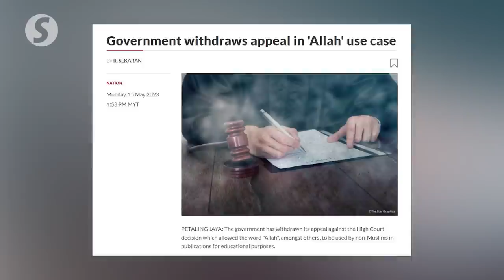Home Minister confirms appeal withdrawn in ‘Allah’ use case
Home Minister Datuk Seri Saifuddin Nasution Ismail confirms that the government had withdrawn its appeal against a High Court decision which allowed the word "Allah", amongst others, to be used by non-Muslims in publications for educational purposes.